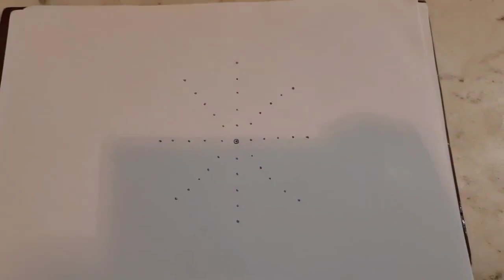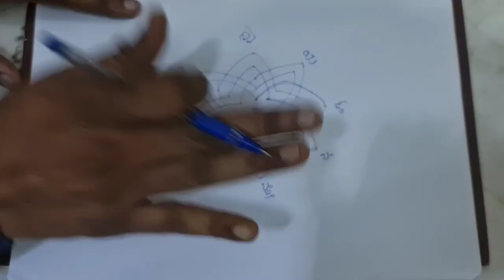ಶ್ರೀ ಲಕ್ಷ್ಮಿ ಹೃದಯ ರಂಗೋಲಿ.!